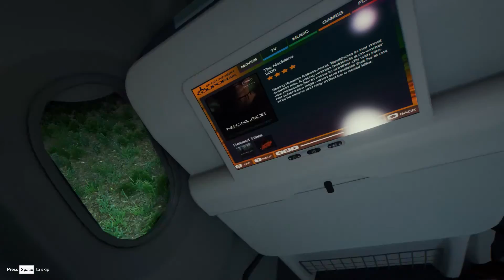The Forest #1 - "Paranoia Forest"